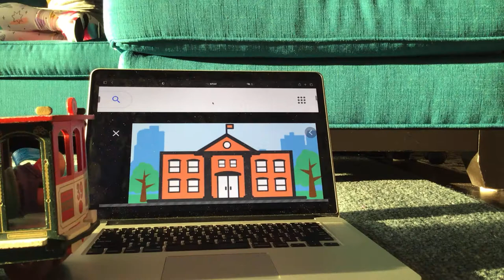Mickey And Friends Go Back To Physical School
FINALLY EVERYONE IS VACCINATED WITH THE COVID VACINE AND THE KIDS GO BACK TO PHYSICAL SCHOOL AND LIVE BECOMES BACK TO NORMAL (: